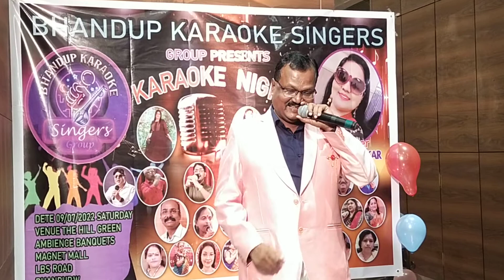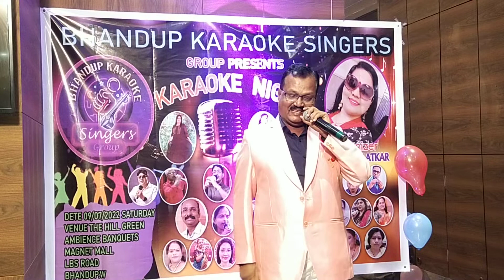Main Kahi Kavi Na Ban Song // Narayan ji //